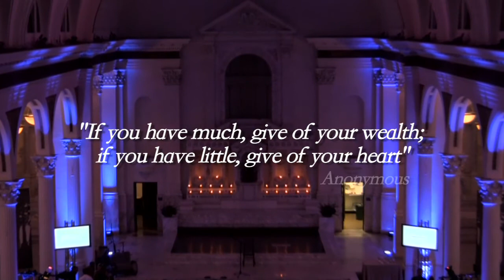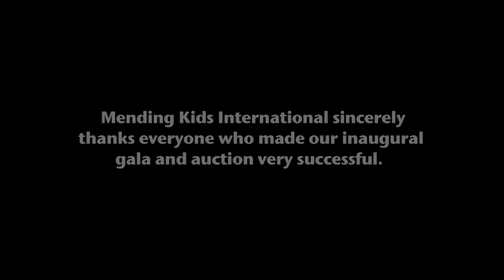Mending Kids International - Inaugural Gala & Auction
Mending Kids International is an amazing organization that helps children who desperately need medical care and transformative surgery.  Please consider a donation, and be assured that 92% of the funds goes directly to helping the children.